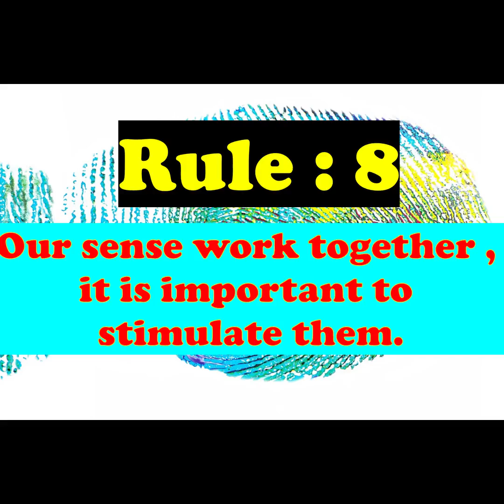Change Your Life : Brain Rules ( Part 8 of 10 ) by John Medina - Competitive Quizzes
Hey Everyone , This is your channel Competitive Quizzes.
If you are having problems in your studies or you are getting demotivated then you are at right place.

Also , Let me know your view on these videos.

With this ,
Keep Hustling
Stay Motivated
Keep Rocking !

Thankyou So much for Reading This !